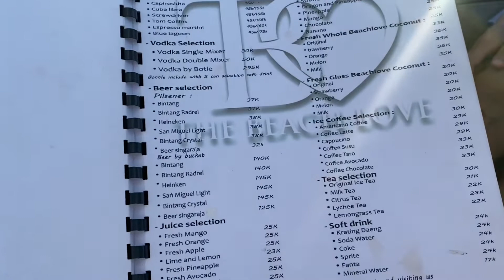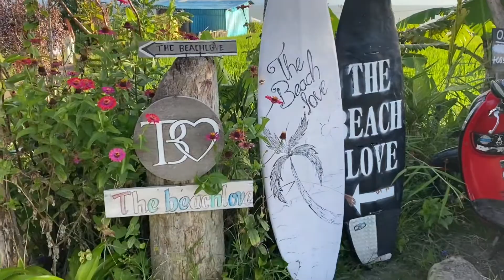THE BEACH LOVE | PANTAI KEDUNGU TABANAN BALI | COCOK BUAT PENIKMAT SENJA 🏖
The beach love pantai kedungu tabanan bali cocok buat penikmat senja , harga makanan minuman murah murah ..

Toktok ; agungoktav

Soundtrack ;